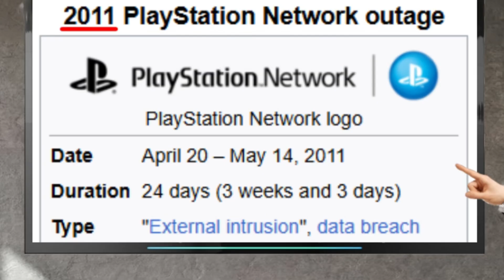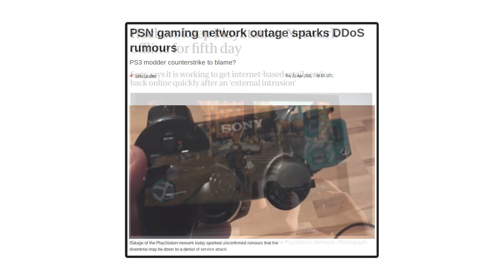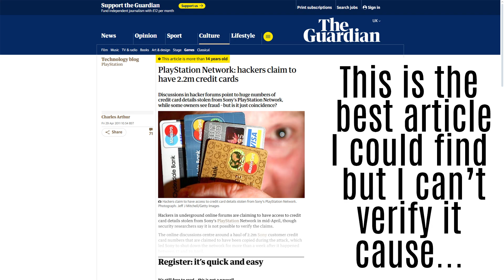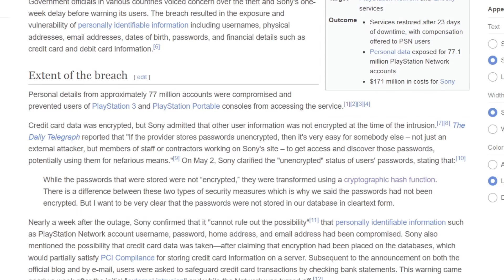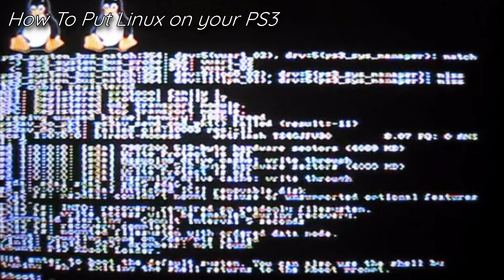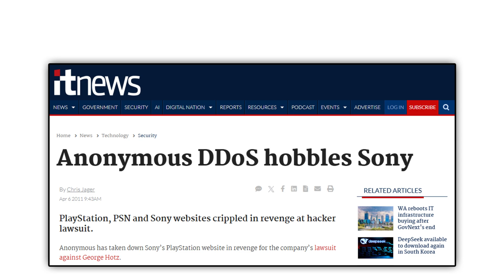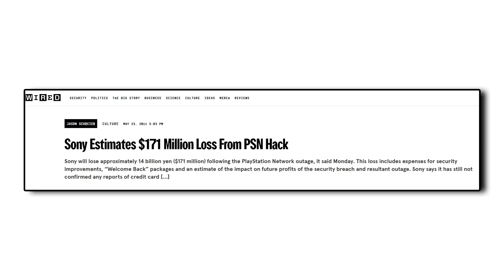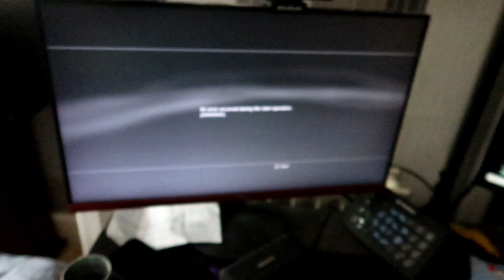The 2011 PlayStation 3 network outage (and how Sony unintentionally caused it)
I miss the linux penguin :(